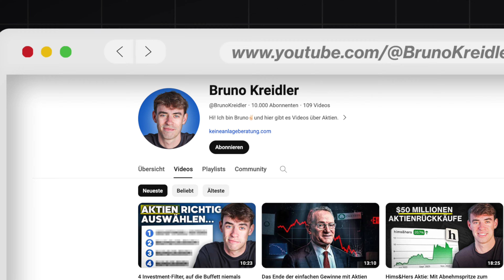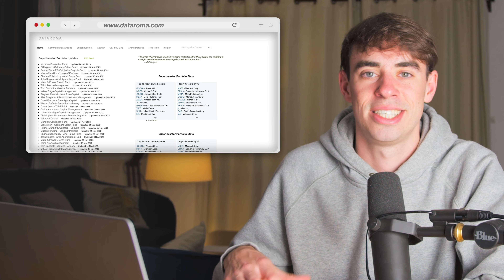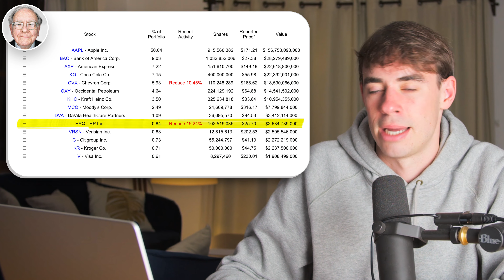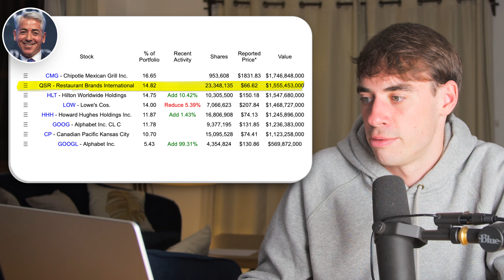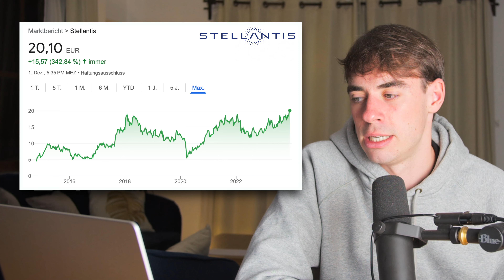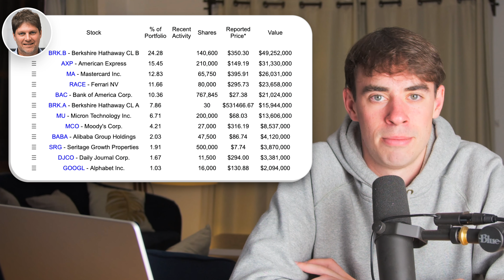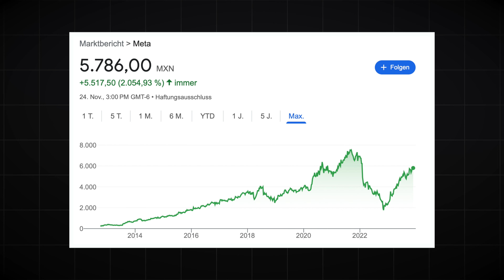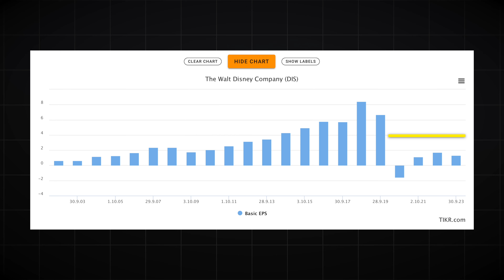Die Top-Aktien der Superinvestoren.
[Investitionen in Wertpapiere bergen Risiken]
ℹ️ Über diese Links kannst du diesen Kanal am Leben halten 🙏🏻

Inhalt des Videos:
Heute blicken wir auf die jüngsten Aktien Käufe der bekanntesten Investoren. Mit dabei unter anderem die Aktien Depots und Aktien Zukäufe von Warren Buffett, Bill Ackman, Michael Burry und Guy Spier. Zudem habe ich die Top 3 Aktien aus den Daten aller 80 Superinvestoren rausgefiltert und kurz eingeordnet.

Es handelt sich um keine Kaufempfehlung oder Anlageberatung. Es soll euch lediglich meine persönliche Meinung aufzeigen.